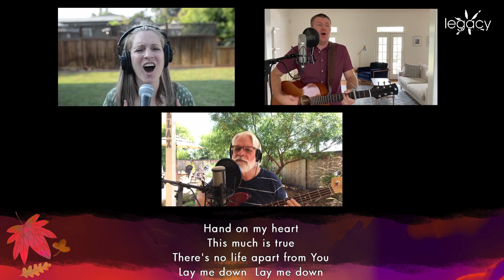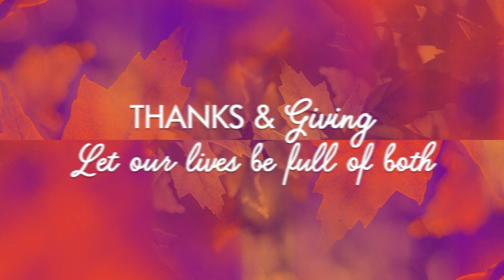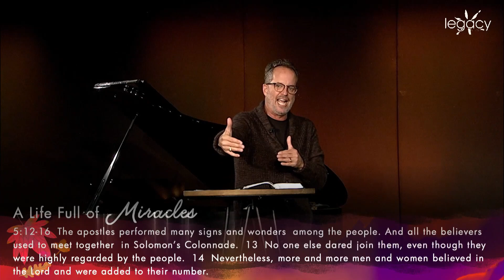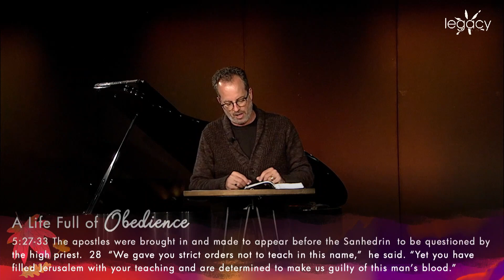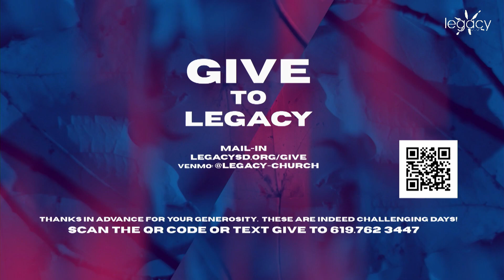11-22-20 - Legacy Church - A Meaningful Mission - Pastor Todd -10:30am